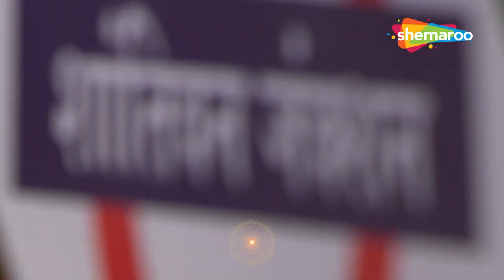Mahesh aur Medha Manjrekar ki Friendship Unlimited | The Kapil Sharma Show - Full Episode | Comedy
Hassi ki gurantee hamari, dekhne ki gurantee aapki! Haste Raho!

Bollywood Celebrity Guests - Mahesh Manjrekar, Medha Manjrekar
Star Cast - Kapil Sharma, Sumona Chakravarti, Sunil Grover, Kiku Sharda, Navjot Singh Sidhu, Chandan Prabhakar

About The Kapil Sharma Show:
The Kapil Sharma Show is a fun filled entertainment show that guarantees laughter with witty humor, comedy gags and Bollywood drama. Kapil Sharma along with Bollywood celebrities and his team of co-artists Sumona Chakravarti, Sunil Grover, Kiku Sharda, Navjot Singh Sidhu, Chandan Prabhakar, Ali Asgar will leave you rolling on the floor laughing.